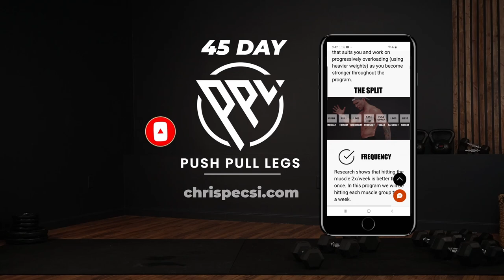20 Min BACK & BICEP DUMBBELL WORKOUT (Strength + Muscle Building)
Todays 20 min upper body workout focuses on the back and biceps. This short and effective dumbbell routine will help you build muscle and gain strength from home. If you're searching for an upper body back & bicep workout to add to your weekly routine you came to the right place! 💪

I'll be using 40lbs/18kg and 25lbs/11kg dumbbells during this workout. When selecting your dumbbell weights make sure you can perform each exercise with proper form. For reps, go for quality over quantity. Take your time and make this upper body workout your own, If you require some extra rest time just pause the video.

 Follow along with me and let's CRUSH the next 20 minutes together! ✊🔥

✅ Don't forget to warm up properly before starting this workout.

Show some love, give this upper workout a 👍

UPPER BODY WORKOUT DETAILS

40-60 sec work | 20 sec rest | 2 rounds | 14 exercises | Finisher

0:00 - Intro
0:32 - Unilateral Row Heavy (Right)
1:07 - Unilateral Row Drop Set (Right)
1:57 - Unilateral Row Heavy (Left)
2:32 - Unilateral Row Drop Set (Left)
3:22 - Kneeling Bicep Curls with Hammer Eccentrics
4:23 - Quadruped Row Hold (Right)
5:23 - Quadruped Row Hold (Left)
6:22 - Preacher Curl (Right)
6:52 - Preacher Curl Hold (Right)
7:27 - Preacher Curl (Left)
7:58 - Preacher Curl Hold (Left)
8:32 - Pullovers
9:32 - Rotational Pinwheel Curls
10:36 - Round 2 (repeat)
20:34 - FINISHER - Row with RDL with Bicep Curl

CHECK OUT SOME OTHER WORKOUTS